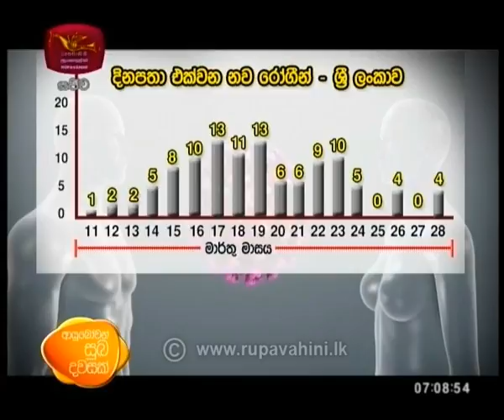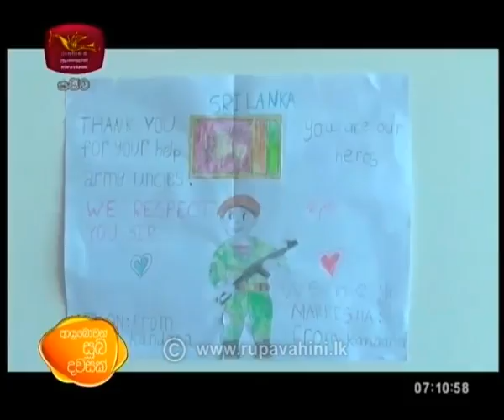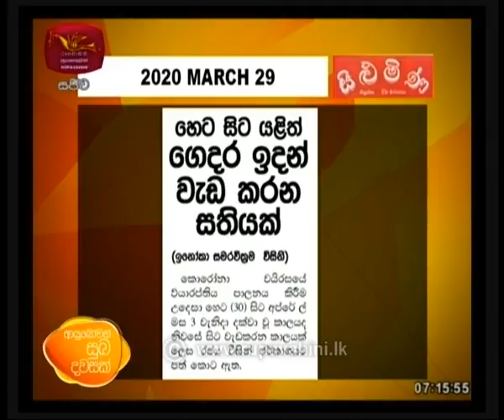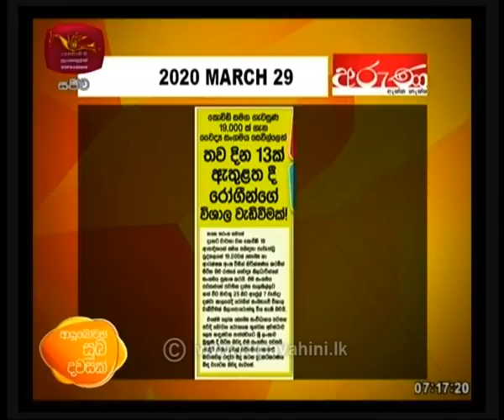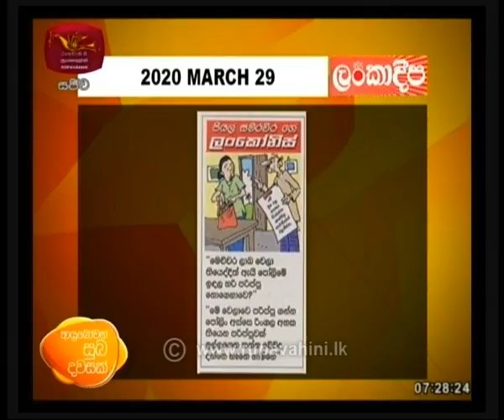Ayubowan Suba dawasak 2020-03-28